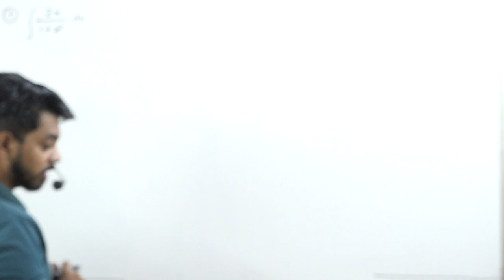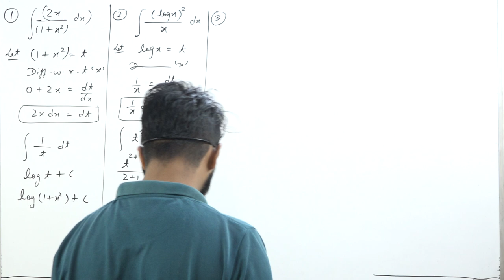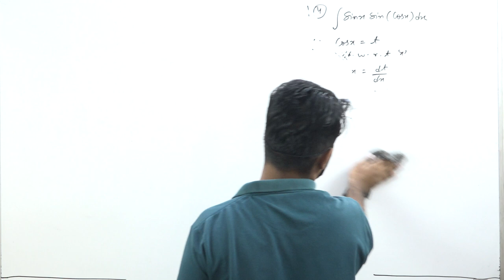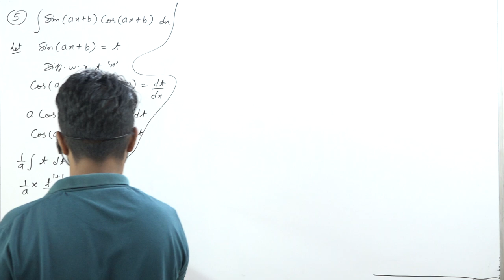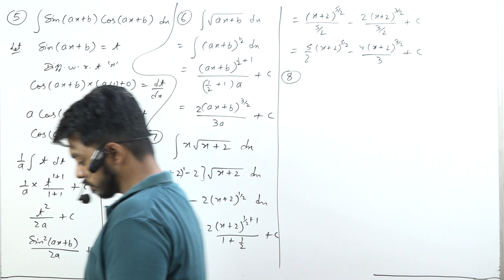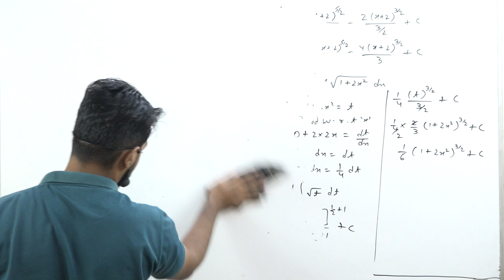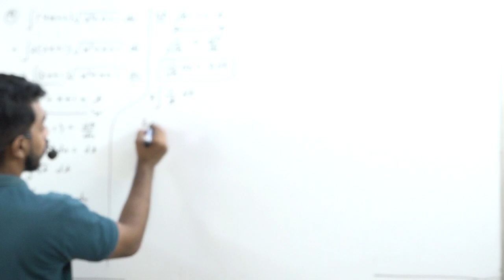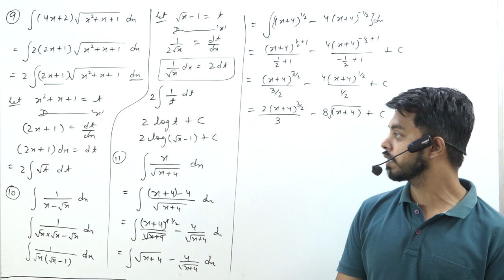Intigration || Part 2 || Class 12th